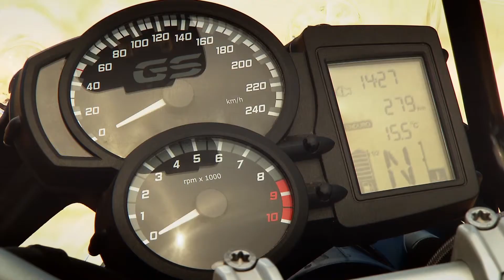BMW F800 GS Adventure | אדוונצ'ר F800 GS ב.מ.וו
ב.מ.וו F800 GS אדוונצ'ר